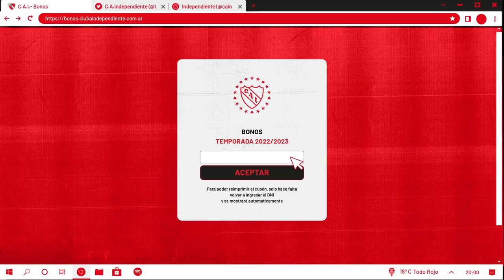Iván Marcone llega a Independiente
Anunció oficial de Independiente por el fichaje de Iván Marcone, nuevo refuerzo, 17/6/2022